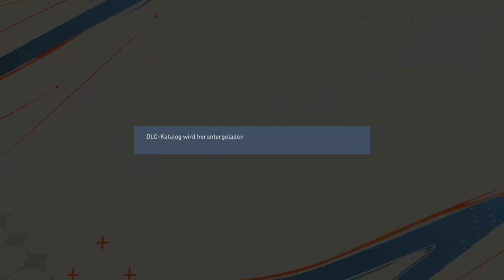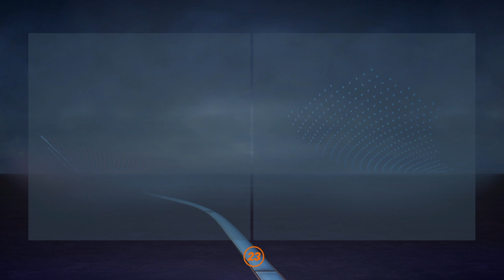FIFA.23.TSV Altensteig 1848 Trainer Karriere Pep Guardiola Part#14.